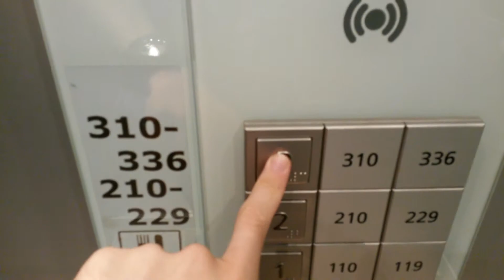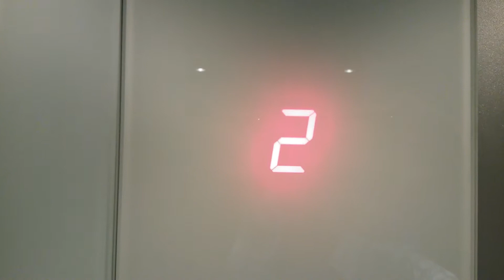Aufzug vom Hotel Gremersdorf - Zum Grünen Jäger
In diesem Video ist ein Aufzug zu sehen.

Aufgenommen mit dem Samsung Galaxy Mega 6.3